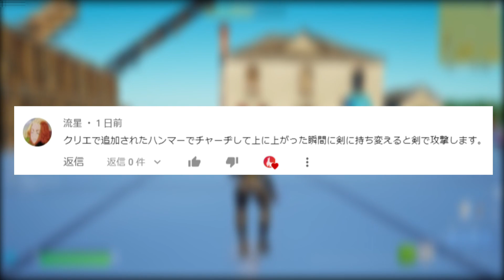【小技集】チャレンジバグを使って待機島でレベルアップする方法！シーズン３最強バグ小技裏技集！【FORTNITE/フォートナイト】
小技をまとめて週３で動画投稿します